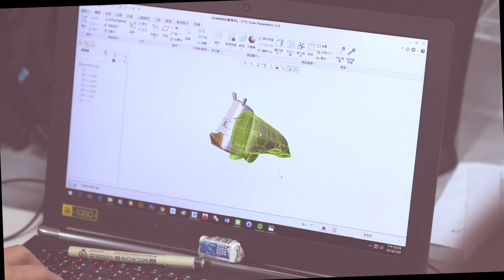Hello, Mr. Rhino. Nice to meet you ! (En)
We want to share the nice change of combining tools with the creative idea. And would like to have some feedback on this project. What do you like? What could be better? Anything missing?☝